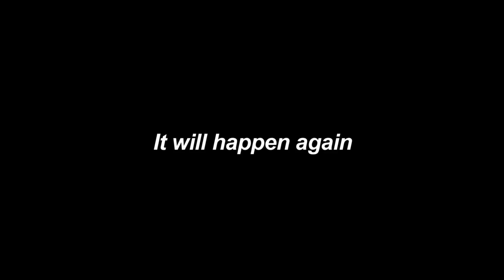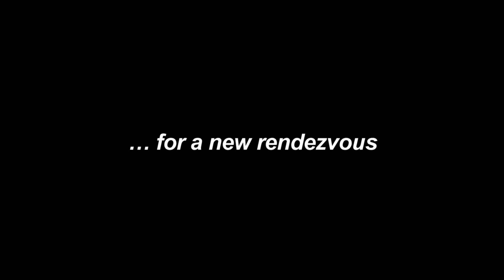ANGST Trailer ProResHQ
ANGST, photographed by legendary Oscar-winning Polish animator/experimentalist Zbig Rybczynski and scored by Krautrock synth god Klaus Schulze (Tangerine Dream), is one hell of a gorgeously stylized and shockingly visceral experience: a forgotten classic on the fringes of the slasher cycle. Erwin Leder (Das Boot, Schindler's List) plays a maniacal killer based on the real-life serial murderer Werner Kniesek. As he stalks through the bland Viennese countryside, Schulze's music pulses darkly, and Zbig's innovative first-person camerawork grabs you by the throat, never letting go. Angst is one film that, without any empty hyperbole, we can guarantee you'll never, ever forget.

Cult Epics presents for the first time since its original release, the Uncut, Uncensored (optically restored tunnel murder-scene) in HD, with painstaking bonus features; including a new Interview with Erwin Leder, and Audio Commentary and an Interview with director Gerald Kargl conducted by Jorg Buttgereit (Nekromantik) and an Introduction by Gasper Noé (director of Irreversible, Enter The Void, Love), who cited Angst as an influence, 'one that I have watched more than 40 times'.
“Angst is a testament to the visceral power of cinema, with all the dangers and beauty that entails.”